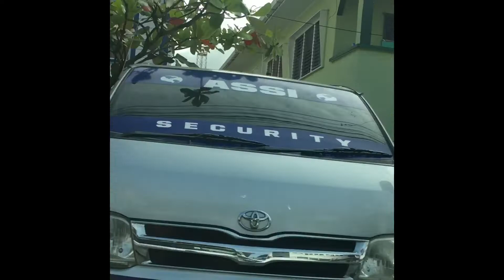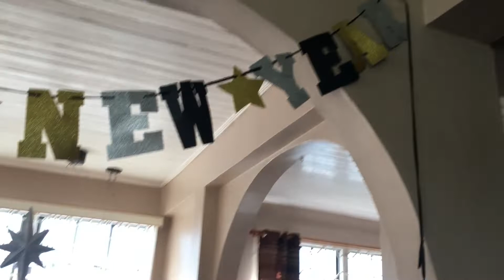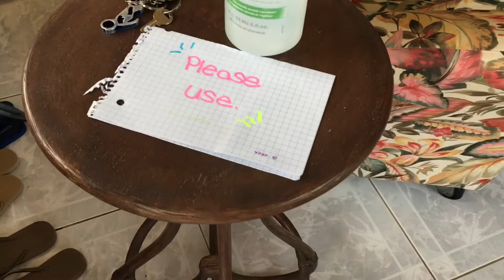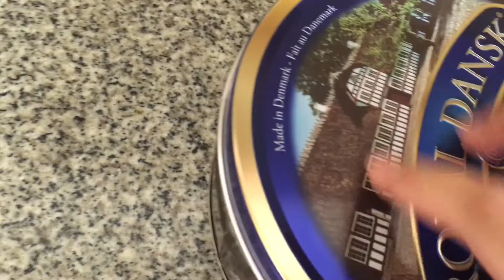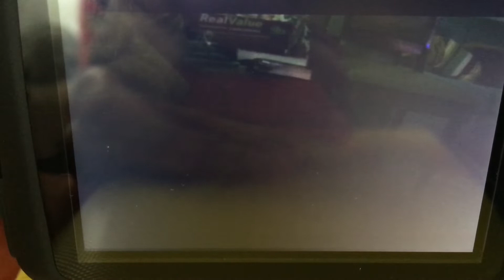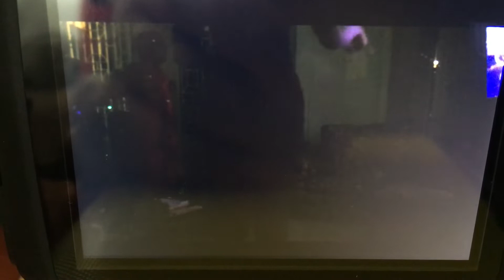New Years Vlog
Artist DIIV

Music Under The Sun